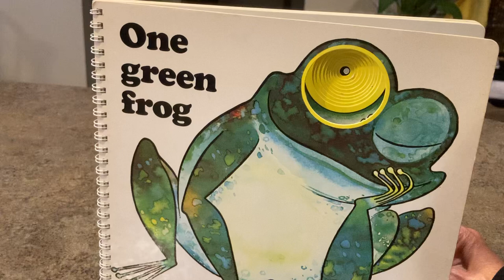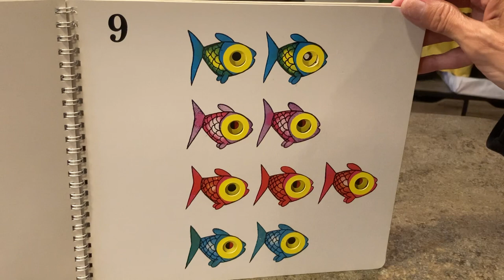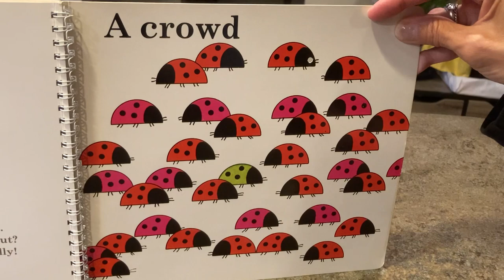One Green Frog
Today’s guest reader selected this book to share with listeners!

This is one of her favorites to read and create language to accompany the pictures!